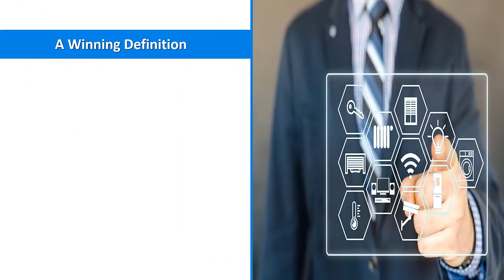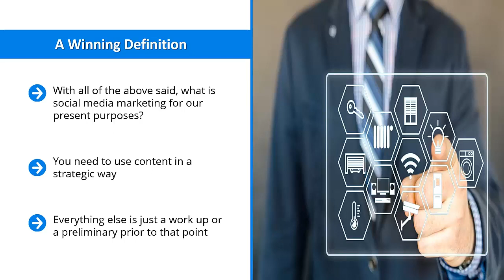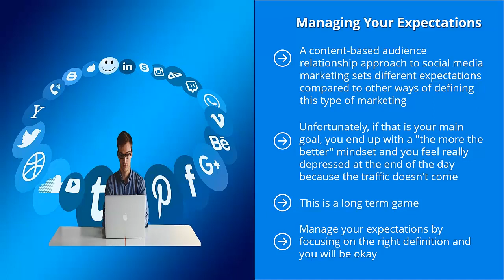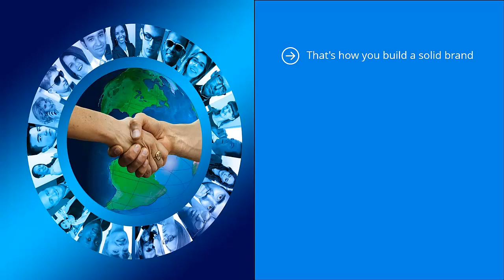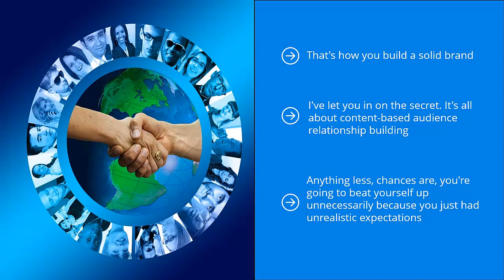02 What Social Media Marketing is and What it Isn't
About Course:
Social Media Marketing- Hidden secrets are revealed in this amazing 100% free video course. Sure success is guaranteed.